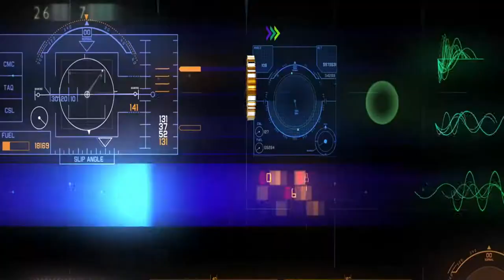Rocket League Manco Squad goles 2a temporada 4